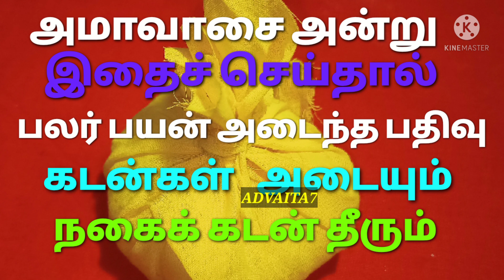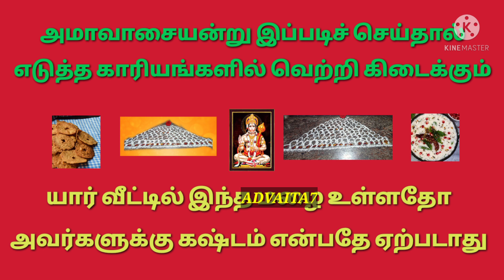வெள்ளிக்கிழமை பித்ரு தோஷம் நீங்கி செல்வம் வளம் பெறுக அமாவாசை வழிபாடு செய்யுங்கள்/Advaita 7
வெள்ளிக்கிழமை  பித்ரு தோஷம் நீங்கி செல்வம் வளமான வாழ்க்கையை மேற்கொள்ள அமாவாசை வழிபாடு செய்யுங்கள்/Advaita 7

 இந்த காணொளியில் அமாவாசை என்று எந்தவிதமான பூஜைகளை மேற்கொண்டால் பித்ரு தோஷம் நீங்கி லக்ஷ்மி கடாக்ஷம் ஏற்படும் என்ற பல அரிய தகவல்களை பகிர்ந்து உள்ளேன் அனைவரும் பார்த்து பயன்பெறவும் நன்றி வணக்கம்

Hello everyone welcome to advaita7channel hope everyone is doing great The content of this channel is slove the problem of the people in devotional way by giving simple and great helpful remedies .. so that everyone can have a peaceful life